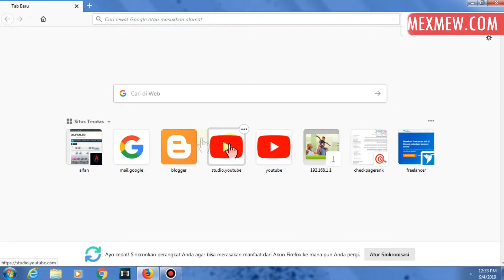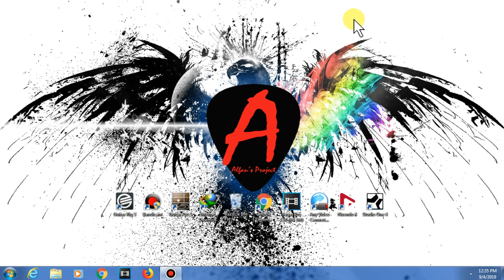Cara Mengetahui Orang Yang Upload Ulang Video Kita di YouTube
YouTube baru-baru ini memperbarui fitur untuk mencocokan video dimana kita akan dengan mudah menemukan video yang cocok dengan video kita yang dalam hal ini di reupload (diupload ulang).

Cara menggunakan fitur Copyright ini juga cukup mudah, setelah menemukan video yang cocok dengan video kita, kita dapat mengirim pesan kepada channel terkait atau bisa juga meminta penghapusan.